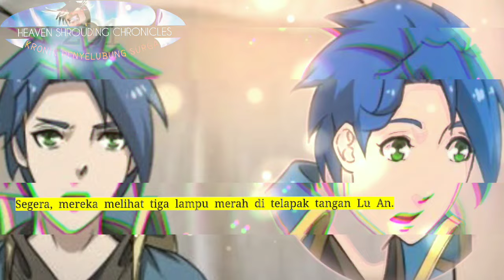Kronik Penyelubung Surga season 201